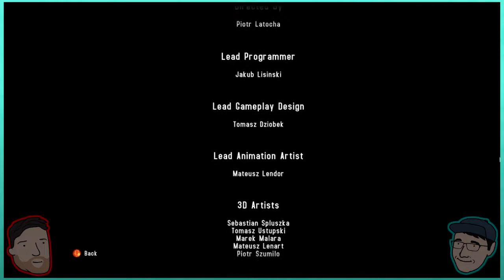Let's Play Rambo: The Video Game (co-op) - PART 12: FINALE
Let's play Rambo The Video Game!
Dave and Graeme embark on an epic quest to determine who between them truly is THE John Rambo. Rambo The Video Game provides us with a platform to put our Ramboing skills to the test, to see who John Rambo's the best. Rambo.

As the unbiased description writer, I will say that I believe Graeme is likely to come out ahead here. That man clearly just has the Rambo gene. One could say, Rambo: First Place!! One could say, but shouldn't...

Rambo: The video Game Steam Description:
"RAMBO ® THE VIDEO GAME is a rail-shooter that puts the player in John Rambo’s combat boots, and takes them on an action packed journey through the iconic combat sequences and story-arcs of FIRST BLOOD ™, RAMBO: FIRST BLOOD PART II ™ & RAMBO III ™."

I am not sure if this game is actually any good, or if we are just having fun goofing around with some Rambo The Video game multiplayer? It actually works pretty well as a co-op title!

Rambo The Game co-op